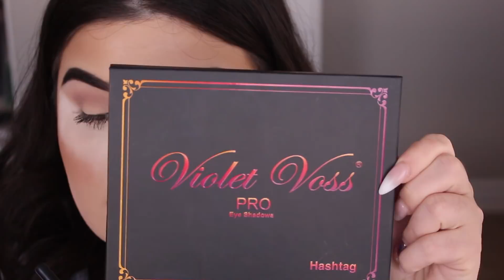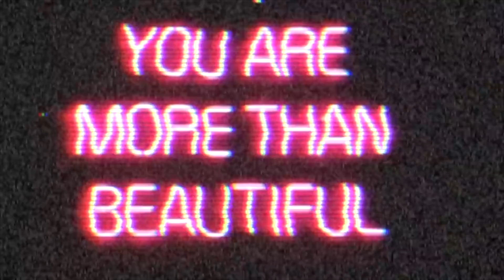plum smokey eye ♡ glam by soph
hope u guys enjoy xoxo. if u want to know the face makeup im wearing i wore the same exact products in this video

Twitter⇢ @glambysoph

Dodo Lashes (my favourite lash company)
(5-12$ for amazing quality lashes)